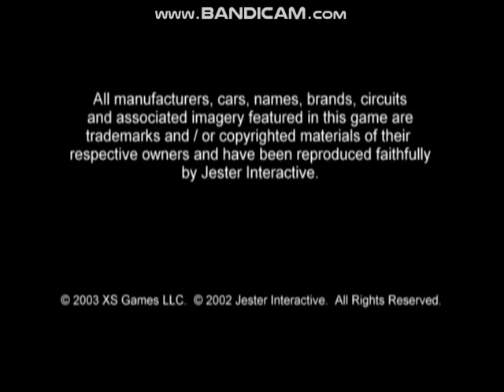Super Trucks Racing (PS2) Gameplay